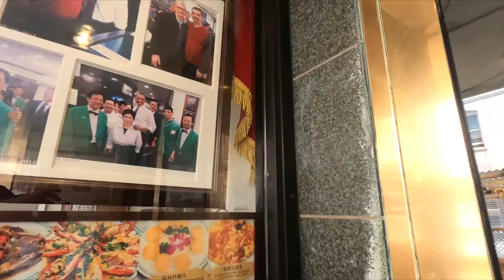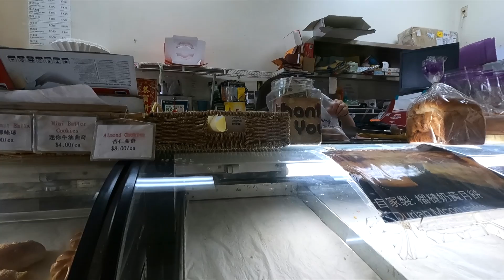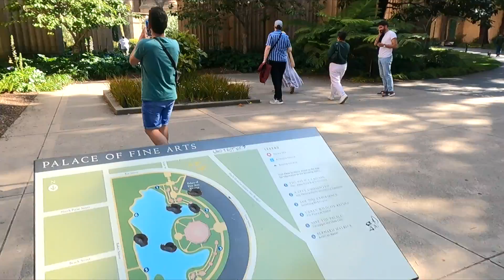Palace of Fine Arts, Golden Gate bridge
In the continuation of our San Francisco California Adventure after we arrived in San Francisco we head directly to the San fran Civic Center Plaza to see the City hall after we drove to The China town, it is one of the oldest chinatown in the U.S. and the oldest in the North America it is also the 2nd biggest Chinese Community outside of Asia we ate at the Great Eastern Restaurant its on an expensive side but we recommend their Pork Siomai. after we went next door to buy some dessert and bought mooncake and custard cake. after we drove to Crooked Street or Lombard Street it is a famous street in San Francisco for its steep one way block on Russia Hill between Hyde and Leavenworth Streets with 8 hairpin turns it is constructed in 1922 it is the most crooked street in the world. you can walk up and down the famous lombard street it has stairs in both ends of the street with beautiful flowers and view of the north beach area, San francisco Bay and the cars lining to drive down the twisting turns and after we drove to The Palace of Fine Arts it is originally built for Panama Pacific Exhibition it is located in the Marina District of San Fran it is completely rebuilt in 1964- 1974 it is the only structure left and survive from the exposition. you can just walk, explore or just chill and sit while admiring the beautiful beaux Arts Architectural style structure. we are planning to make it a day and planning to head to our airbnb on Daly City but we miss our exit and accidentally crossed the Golden Gate Bridge turned out it was a lucky mistake because we did not get a great weather during the remaining of our stay,, Explore with us and Subscribe to our Channel and don't forget to like, leave a comment and Hit the Notification Bell.

First song - Beach Memories by Sum Wave
2nd song -Havana - by Blue Steel

all information gathered credit to Google and Wikipedia
San Francisco, San Fran, Lombard Street, Crooked St.
The Palace of Fine Arts, Palace of Fine Arts, Fine Arts Palace.
The Golden Gate Bridge, Golden Gate,
Golden Gate Bridge, Chinatown, Oldest Chinatown, San Fran Chinatown
San Francisco Chinatown, driving, Explore san Fran,Youtube, New video,